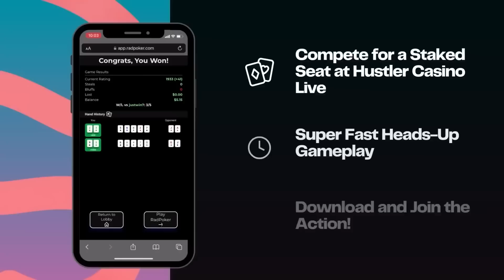Mariano Keeps Making HUGE Pre-Flop Mistakes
Link to Hustler Casino Live's Channel: @erCasinoLive

​Executive Producer: Nick Vertucci
Executive Producer: Ryan Feldman
Head of Video Production: Kyle Ravreby
Director: Neve Levy
Audio Technician: Gerry Feldman, David Olivares Jr.
Graphics Technician: Mike Peluso
Video Production Coordinators: Aatmaj Kapoor, Nathan Ramirez, Francis Pounds
Animation & Graphic Art: Alejandro Indriago
Casino GM: Shaun Yaple
System Engineer: Brett Drolet
Production Coordination: Clint Santiago Dahl